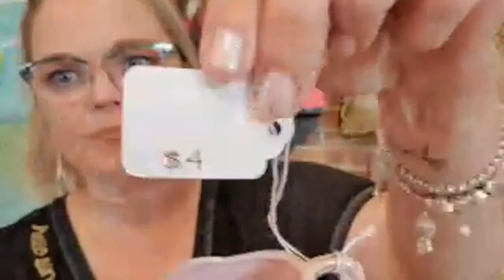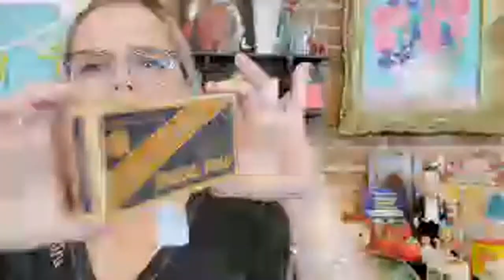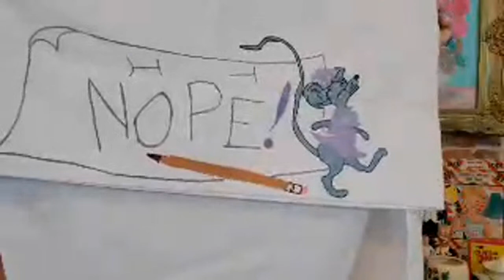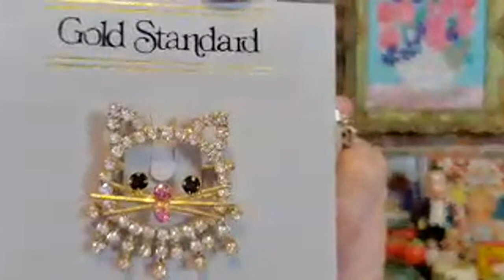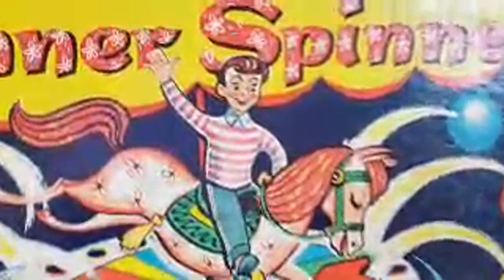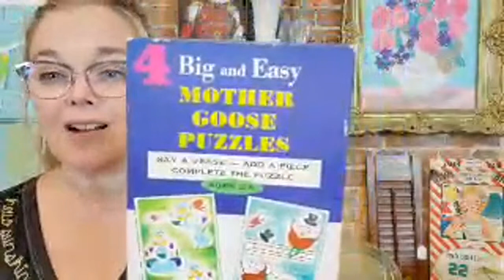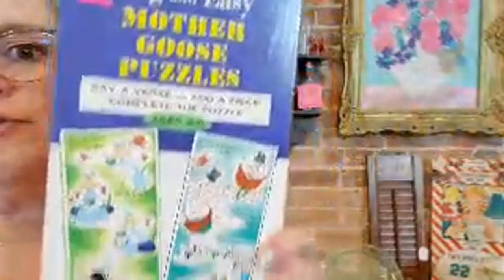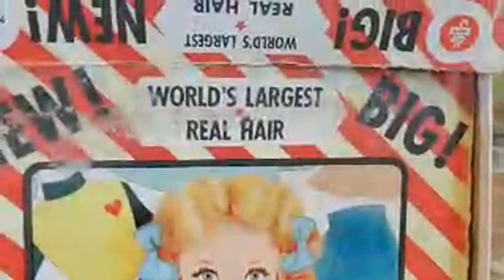Live Vintage Sale! | Thrifter Junker Vintage Hunter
1: Your Youtube name
2: Your ACTUAL name
3: Your shipping address

Invoices will be sent out on by Friday. Payment must be made within one week or the item will be back up for sale the following week. Thanks! :)

Cards/Friend Mail
Misty Pate